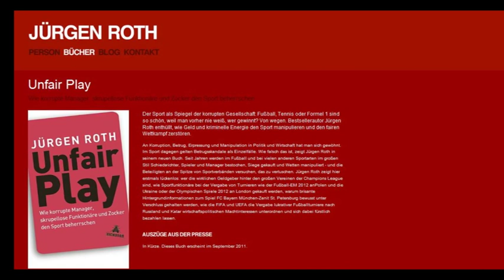unfair play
"Unfair Play" : Manager,  Funktionäre und Zocker beherrschen den Sport. Jürgen Roth und Roland Rino Büchel decken Missstände im Gespräch auf.